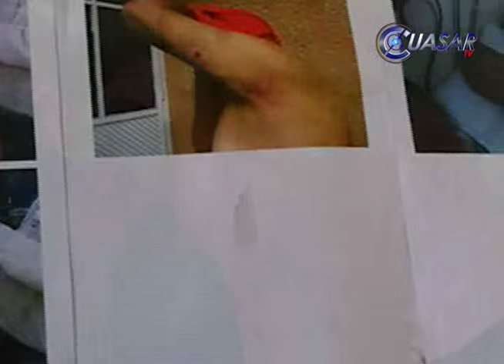Noticias de Michoacán, CuasarTv 22 de Octubre del 2015